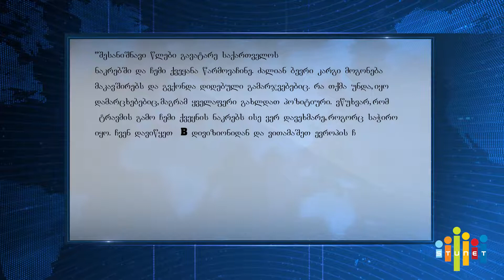საინფორმაციო გამოშვება"კვირეული" 10.09.2017